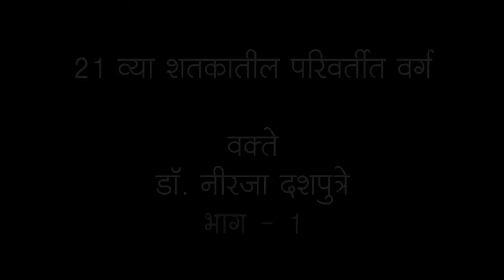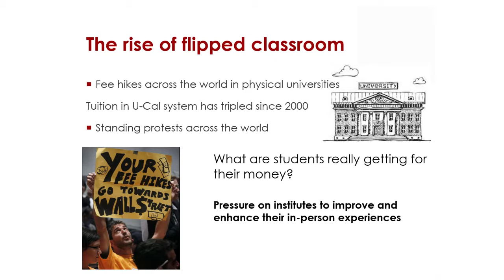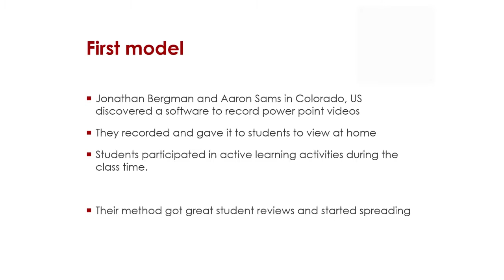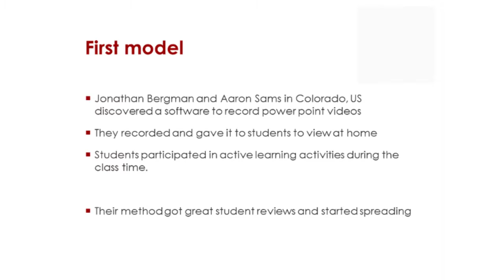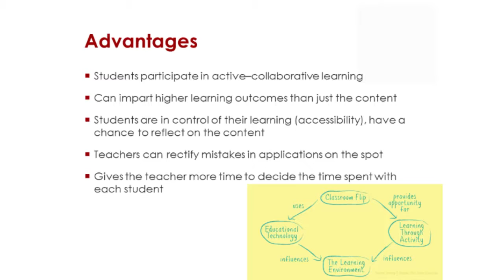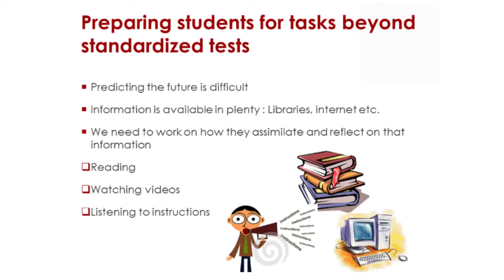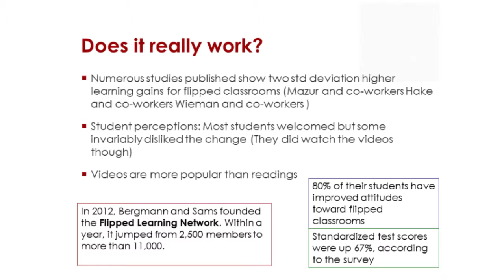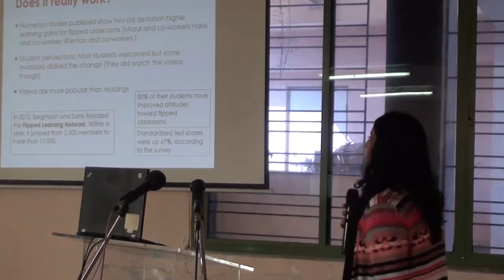Flipped classroom : part 1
By Dr. Neeraja Dashputre